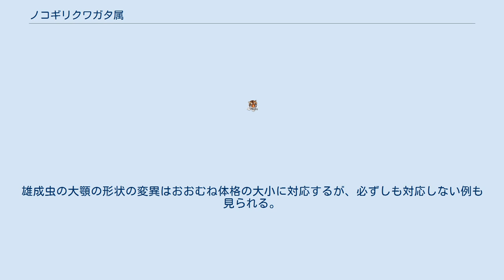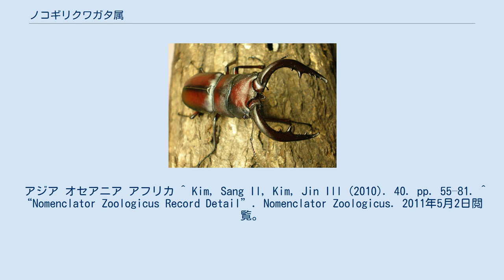ノコギリクワガタ属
ノコギリクワガタ属（ノコギリクワガタぞく）またはプロソポコイルス属 (プロソポコイルスぞく、Prosopocoilus) は、クワガタムシ科に属する約100属のうちの1属である。
 ネブトクワガタ属に次いで、2番目に種類が多い「属」であり、アジアのほか、アフリカ、オセアニアにも生息する。
 日本には4種が生息している。
 学名（属名）のProsopocoilusとは 「 くぼんだ顔 」という意味である。
 かつて、日本のノコギリクワガタが属していたPsalidoremus など、いくつかの属が統合されている。
 本属の特徴としては、雌雄の形態や大きさの差（性的二形）が著しいこと、雄成虫の大顎に原歯型（小歯型）、両歯型（中歯型）、大歯型（長歯型）という変異が生じることがあげられる。
雄成虫の大顎の形状の変異はおおむね体格の大小に対応するが、必ずしも対応しない例も見られる。
 アフリカに分布する本属の分類は不明な点が多く、過去の研究者が地域変異を「種」として記載したり、よく似た「種」であるにもかかわらず明確な記載がないものが多く、今後の研究に期待されている。
 中型種が多く、体色が赤、茶色、黒、オレンジなどの鮮やかなものが目立つ。
 百数十種が記載されているため地域に分けて記した。
 4種が[記載]されている。
 アジア オセアニア アフリカ ^ Kim, Sang Il, Kim, Jin Ill (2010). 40. pp. 55–81. ^ “Nomenclator Zoologicus Record Detail”. Nomenclator Zoologicus. 2011年5月2日閲覧。
 ^ 例えば148種：“genus Prosopocoilus Westwood, 1845” (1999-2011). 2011年5月2日閲覧。